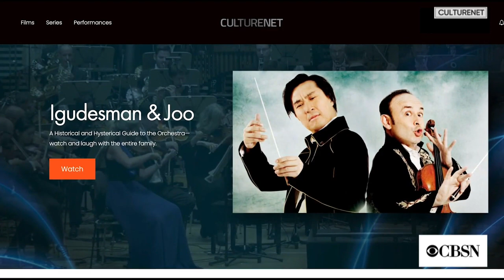CultureNet streaming service offers virtual music education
In a socially distant world, CultureNet allows students to access music classes over the internet. Co-founder David Donnelly joins CBSN to talk about the benefits of music education and what inspired the creation of CultureNet.